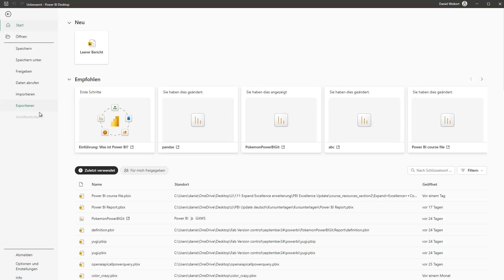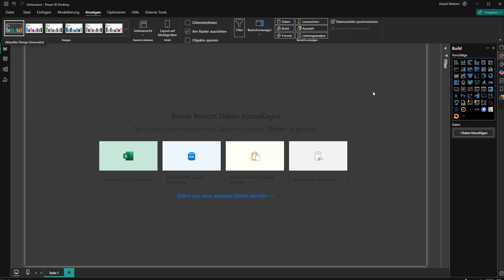Power BI macht das Licht aus Neuer Dunkelmodus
Der neue Dunkelmodus
Power BI jetzt im Dark Mode Design